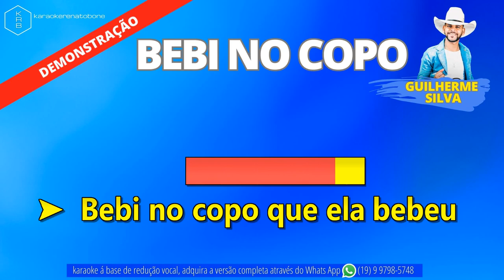BEBI NO COPO - GUILHERME SILVA - PLAYBACK DEMONSTRAÇÃO